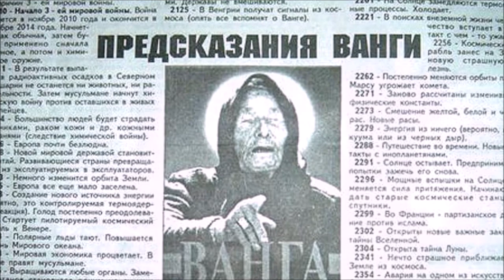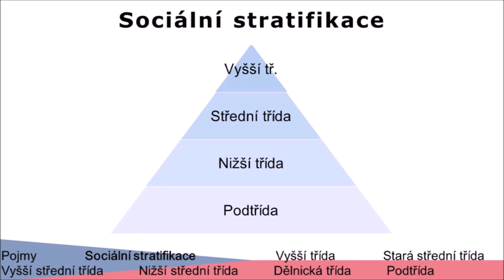Baba Vanga 2 - Čo nás čaká vo zdialenej budúcnosti? A kedy skončí vesmír?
Proroctvá a predpovede Baby Vangy: čo nás podľa tejto jasnovidky čaká vo veľmi vzdialenej budúcnosti? A kedy objavíme život vo Vesmíre?